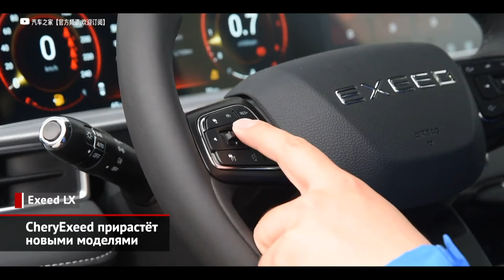Недешёвый Genesis GV70, новинки CheryExeed, дизель у Toyota Land Cruiser 300 | Новости с колёс №1611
Однажды корейцы решили: уж ежели присутствовать, то непременно во всех сегментах и нишах. И даже странно, что конкурента Audi Q5 и BMW X3 — модель GV70 — азиатский премиум-бренд Genesis выпустил после череды седанов и большого кроссовера. Но как вышло, так вышло. Тем более, что среднеразмерный GV70 получился особенным, удивив почти купеобразным силуэтом, а также ностальгическим оформлением салона: назло трендам интерьер сплели из округлых линий.  В плане техники «семидесятка», наоборот, вполне консервативна: она имеет классическую компоновку, а роль базовых моторов будут играть рядные «четвёрки» — бензиновая и дизельная. Но на вершине гаммы — мощный турбированный V6. Со всеми движками трудится восьмидиапазонный «автомат», а привод — по умолчанию полный. Во всяком случае, в России, ведь на многих других рынках за систему «четыре на четыре» надо немало доплачивать… Другая хорошая новость — в богатом наполнении комплектаций. Правда, совсем уж демпинговать маркетологи Дженезиса не решились: стоит GV70 плюс-минус как конкуренты — от 4 до 6 миллионов рублей.

Премиум бывает разным, в том числе китайским. Во всяком случае, компания Chery призывает считать свой суббренд CheryExeed премиальным. И если поддаться этим призывам, то выходит, что дорогие «китайцы» расходятся лучше, чем Cadillac, Infiniti или тот же Genesis. А скоро на поддержку единственной модели придёт ещё парочка новинок: среднеразмерный VX и компактный LX. Продажи обоих должны стартовать до конца этого года, но других подробностей больше нет.

Дилеры Тойоты начали приём заказов на дизельную версию внедорожника Land Cruiser 300. Ей полагается 300-сильный V6, с которым разгон до «сотни» занимает неполные 7 секунд, а расход топлива составляет меньше 9 литров. Формально такой внедорожник стоит от 5,5 миллионов рублей… Вот только купить «трёхсотый» за такую сумму вряд ли удастся: на бензиновые машины дилеры нынче накручивают по 2-3 миллиона и, скорее всего, такая же ситуация будет и с дизельными «крузаками». Скажем, за комплект зимней резины продавцы хотят выручить 400 000, а за обработку кузова «керамикой» — все 900 000. И это при том, что ждать заказанный экземпляр придётся от 6 до 9 месяцев.